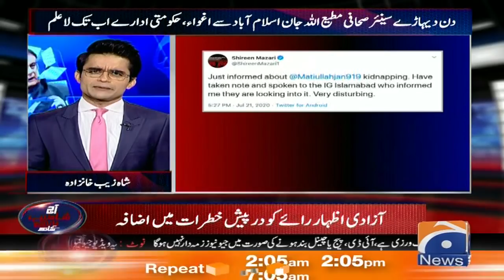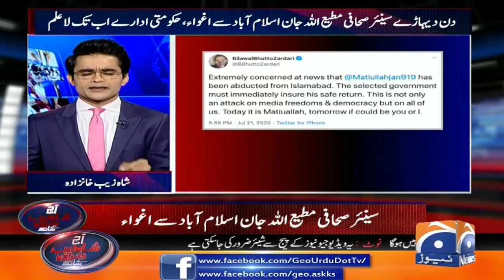Matiullah Jan Ko Kyun Ighwa Kia Gaya?